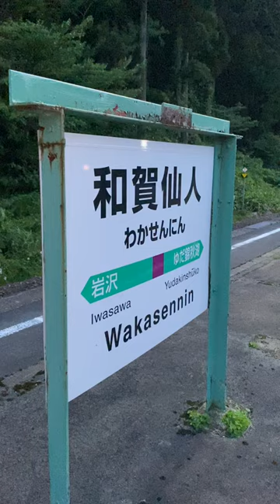岩手県 和賀仙人駅